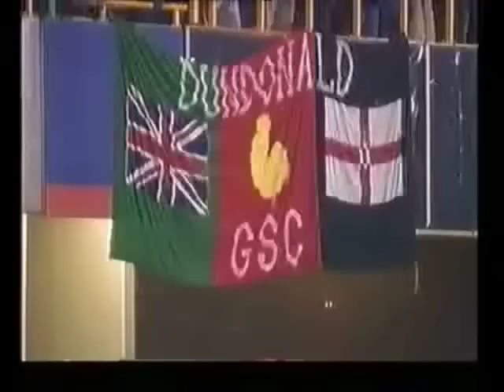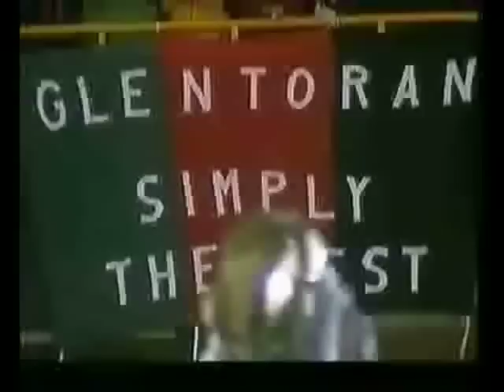Linfield 0 Glentoran 2 CIS Cup Final 01/02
Linfield 0 Glentoran 2 CIS Cup Final 01/02. Goals from Michael Halliday and Gary Smith.